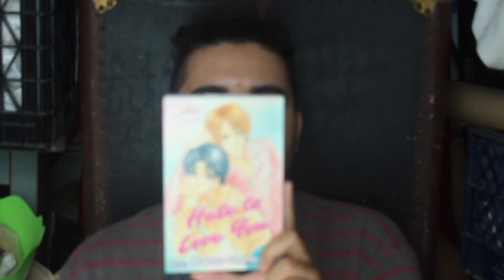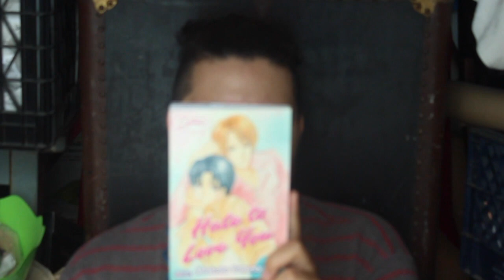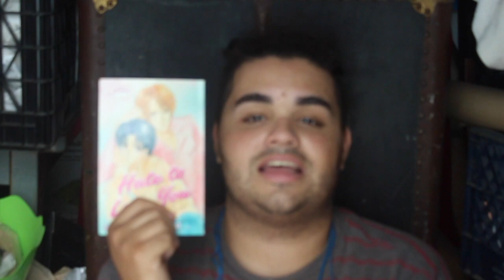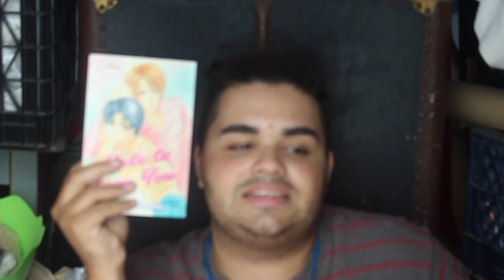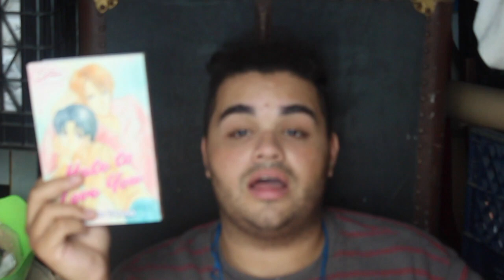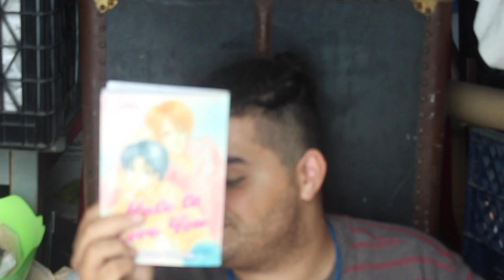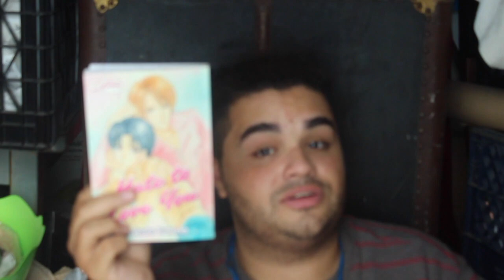Yaoi Review |Hate to Love you by Makoto Tateno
Hate to love you by Makoto Tateno and published by Duex-Press Is a fun and interesting take on a classic tale. It just doesn't fallow the same path or even look like the same story except for a few similar plot points.

HUGGS!!
XOXOXOXOXOX